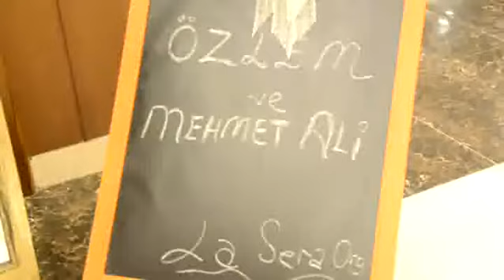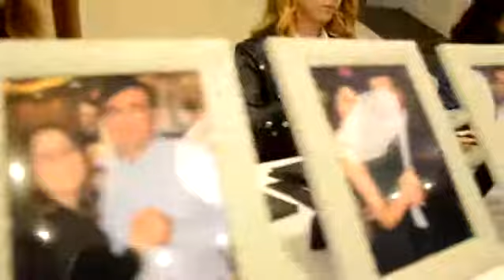Coşgun ve İzgü ailelerinin mutlu günü